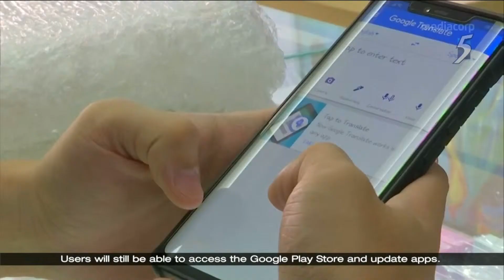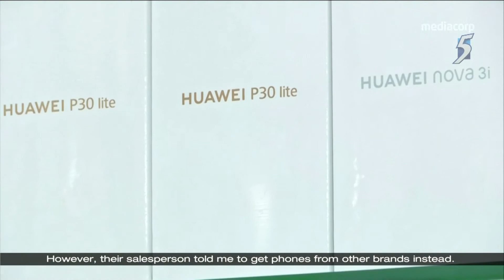Google suspends some business with Huawei